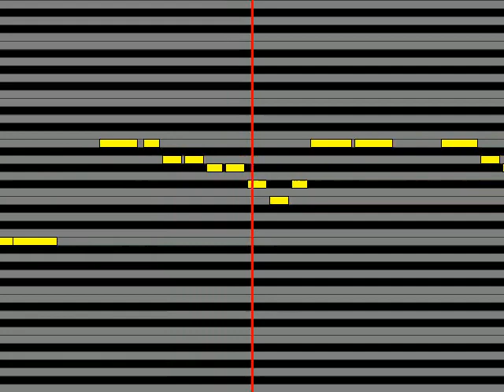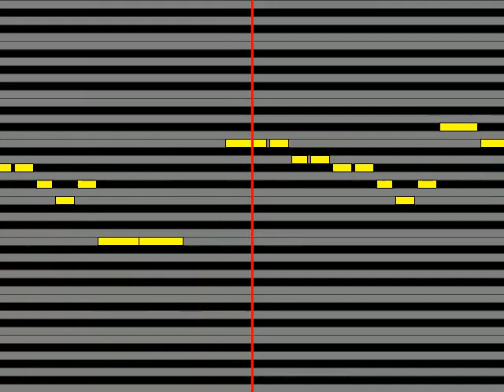シャーロック・シェリンフォード三森すずこ,譲崎ネロ徳井青空,エルキュール・バートン佐々木未来,コーデリア・グラウカ橘田いずみ 雨上がりのミライ世界コスプレサミット 10周年記念アニソンLIVE